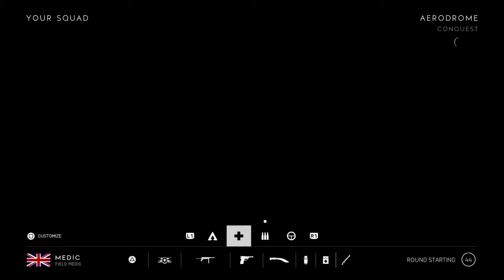Battlefield 5 Live Stream - Randall The Ace - Pilot Stream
Best U.S. based Battlefield 5 Pilot!? Decide for yourself. I love to dogfight and will accept any challenge to 1v1. I also love giving pointers and helping newer pilots out. Come hangout with me when I stream and say hello!